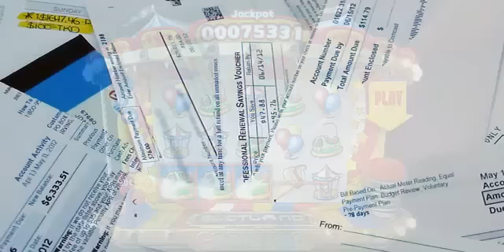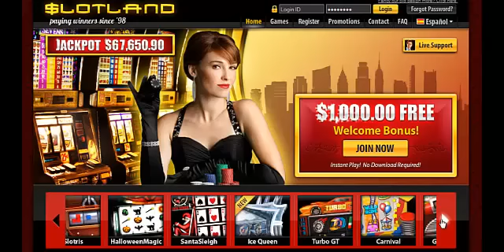Slotland Pays Out Largest Jackpot Ever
one of the world's oldest and most popular online slots sites, has just paid out its largest progressive jackpot ever.  Sinclair U. won a record-breaking $266,800 earlier this month playing the Carnival slots game.

"I've been playing at Slotland for more than five years," said the winner. "I win enough to keep it fun -- never dreamed I'd have a windfall like this!"

The father of three said he plans to pay off his bills and put some money aside for his children's education.

"I think once I've done the sensible stuff there will still be enough for a great vacation. I hope to take the family to Europe."
This is the first jackpot win on the new Carnival game which only came online last summer. Reminiscent of country fairs of days gone by, it's a cheerful and bright slots game nostalgically decorated with bumper cars, carousels, candy, donuts and balloons. The Shooting Gallery bonus game awards free spins, expanding Wilds and bet multipliers.
"Since it came out I've been playing Turbo GT a lot. I seem to trigger a lot of free spins on that game! I also play Tikal Treasure a lot, and Treasure Box has been a favorite for years. But I like to take advantage of having 28 games to choose from so I and play them all."
Slotland's jackpot accumulates very quickly, since most of the popular online casino's slots games contribute to it. Since it's normally won quite frequently it has seldom gone over $150,000.   Previously, the largest jackpots ever were in March 2009 when a British dad won just over $200,000 playing Heavy Metal and in November 2011 when an American player won $207K playing Treasure Box.

"We had a couple of jackpot winners in a row last spring," said Slotland Manager Michael Hilary, "But since it hasn't been won since then it had time to get to this record-breaking level.   Normally our jackpot is hit every couple of months -- I doubt we'll have to wait so long for our next big winner."

Online since 1998, Slotland has twenty-eight one of a kind real money online slots.  They can all be played on any mobile device capable of handling web content including iPad, iPod Touch and PS3. Eleven, including Carnival, are also available through a specially designed interface for iPhone and Android phone users.